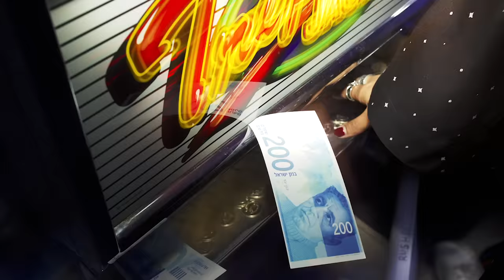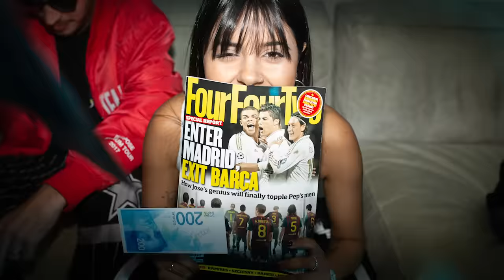פלד - שרשרים / Peled - Sharsharim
ניהול וייצוג אישי:
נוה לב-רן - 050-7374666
להזמנת הופעות:
שוק מוסדי (המון ווליום): 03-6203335
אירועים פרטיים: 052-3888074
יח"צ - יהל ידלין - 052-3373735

בימוי: דורון סרי, פלד ודודו פאקין ואזנה
צילום: דורון סרי, תומאס וייס , בן מיזרחי
עריכה: פלד
פוסט: דודו ואזנה
הפקה: שי שליבו
ארט: BABAMARK
צילום סטילס: בן מיזרחי, שי פרנקו
עיצוב גרפי: רוני גריפל
סטיילינג: KESH
על השולחן פול: קשת שפירא
על הטבון: גיל ראסטה
על הבלינג: אדיר דבוש
על הסט: שרון גנאור, סיוון צגאי, אזולי, דותן ברדה האח, מידד סבו, אושר ואזנה אמאשלי, סטפני בן אבי, נאצ׳ה, גאגי חד ביצה, פפסי, אלעד רבי, אריאל באבא, ארז ואיתי הדשי (2polig_art), יעל סמבו, עדי בסט.

תודה מיוחדת ל: צחי המלך ליאור מנדל ולנייט דימונדז כפרה עליו!

הפקה מוזיקלית: אורי שוחט ומיכאל כהן
מיקס: אורי שוחט
מאסטרינג: איציק פליבה

מילים:
אומייגד /
שרשרים על היד /

שרשרים על היד בחורה מכל הצד/
מעשן ת׳באדז רואה בתלת מימד/
שם עשרים על הג׳נט דופק קילומטרז׳/
הרמקולים בבגאז׳ כי אני לא לבד/
אבא בשמיים הוא שומר עליי/
את לשון הרע הוא אוסר עליי/
שכל המניאק פה סוגר עליי/
את לא יודעת מה עובר עליי/
שבע ראשים זה רק סיפתח/
המוח עושה לי ויברח/
היום אני מריח כמו כסף/
דפקתי כמה הופעות ברצף/
תבוא מולי עושה לך 10-0/
השרשרת מקפצת וואלק קלוט איך נוצצת/

אומייגאד/
שרשרים על היד/

עוד מהבר מצווה חולם להיות בטופ/
גם כשמו סטיגמה אנלא אכלתי דרופ/
אם תה לא מכיר אותי אז אל תקרא לי סנוב/
שוב חושב על אמא שרק יהיה לה טוב/
בכותל שמתי ת׳פתק שיברך את העסק/
כי המלשינים שבכנסת רוצים לעקוץ לי ת׳כסף/
מרגיש כמו קובי פרץ פילה פי VIP/
הזהב שלי חולה צהבת אני באמבל בי/
עושה להם בצפר ברנקו וייס/
לוק של אחד שזכה בפיס/
אחושלוקין לוקינג נייס רוצה פאפים מהפייס/
אני טס על פרח טיס לשכונה נכנס ברייס/
אנטרפרייז/

אומייגאד/
שרשרים על היד/